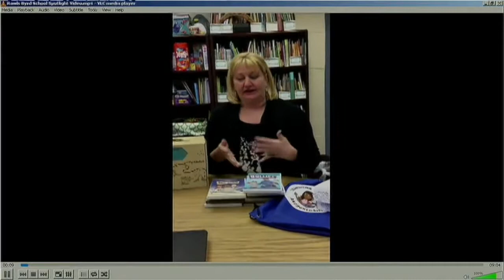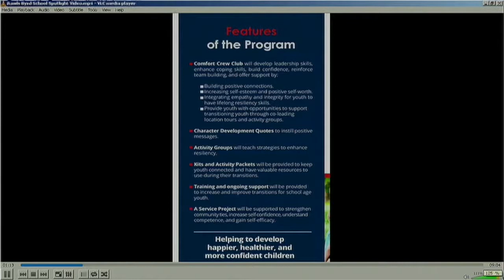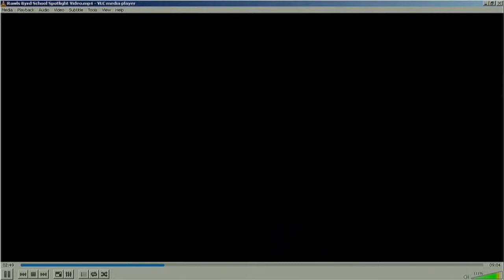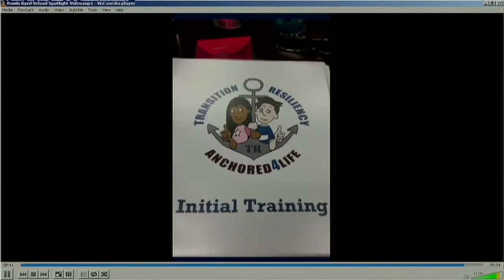Rawls Byrd Elementary School